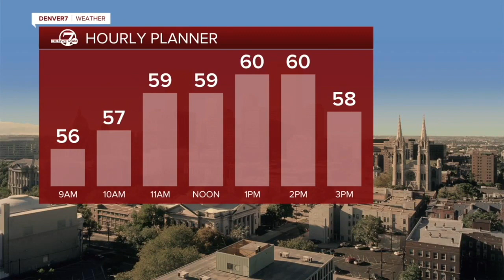Denver 7+ Colorado News Latest Headlines | April 5, 4am